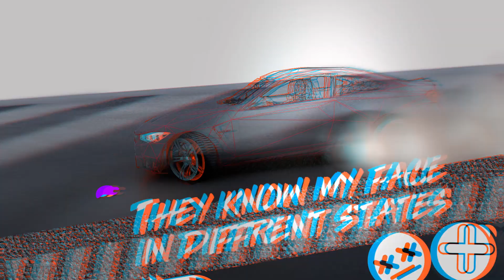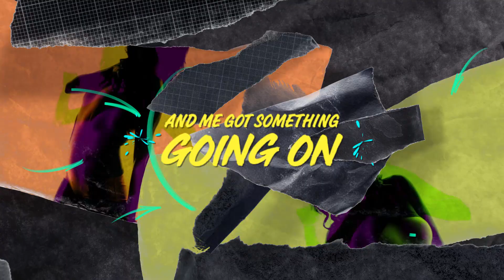EASY OUTSIDE (OFFICIAL LYRIC VIDEO)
Instagram:  @TaylorBennett  /  @MeloMakesMusic  / @Djverner_official
Video -BY @D2r_Designs
Produced By : @BYJustJake @steezefield @Djverner_official  --Follow On IG